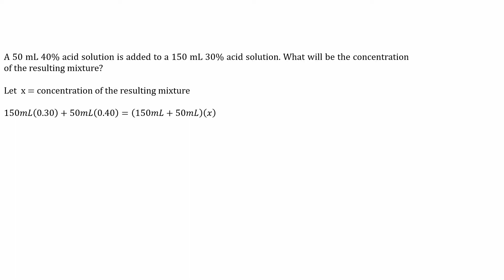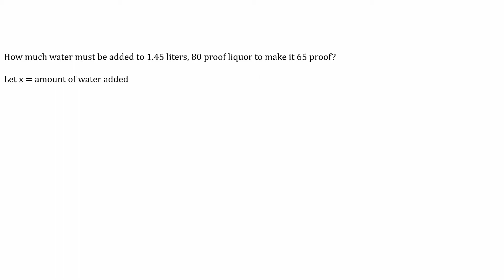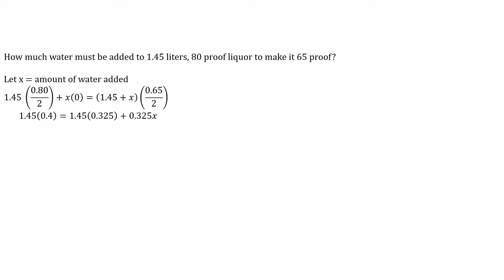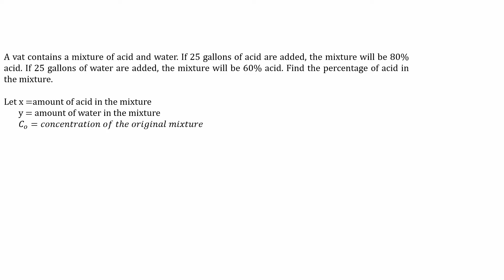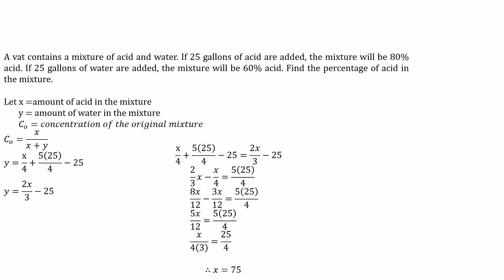Mathematics: Problem Solving and Mathematical Modeling - Part 4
Mixture Problems